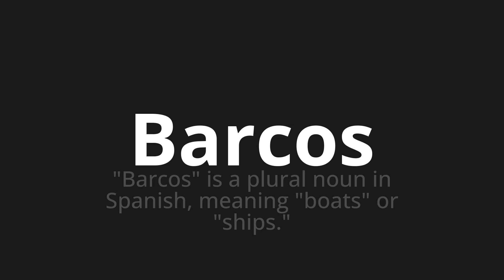How to pronounce Barcos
Master the Pronunciation of 'Barcos which means ships' - which means : "Boats" is a plural noun in Spanish, Meaning "Boats" or "Ships." 📝 with @PronunciationSpanish 🎓🗣️ - [Your Guide to Spanish]

Learn to pronounce 'Barcos' perfectly in Spanish with our easy and engaging tutorial by @PronunciationSpanish! 📖📽️ In this comprehensive video, we provide you with native speaker examples 🗣️👂 and phonetic breakdowns 🎵 to ensure you get the pronunciation just right.

How to say Boats in Spanish